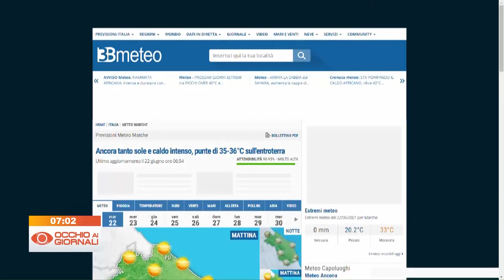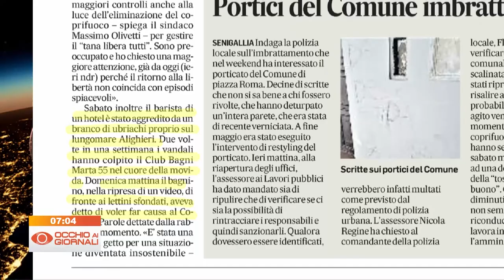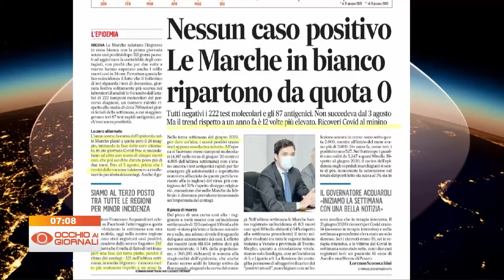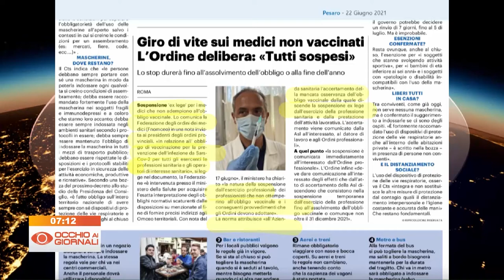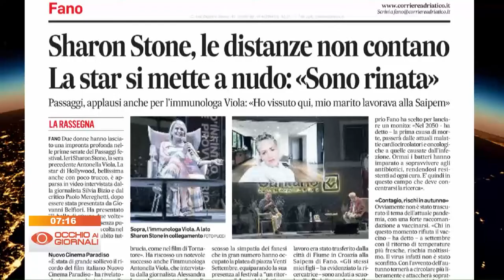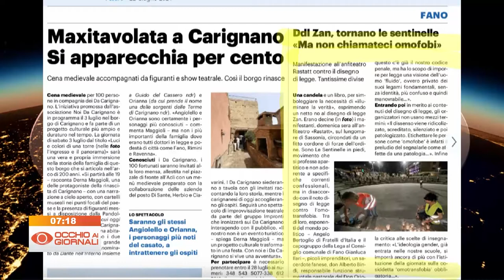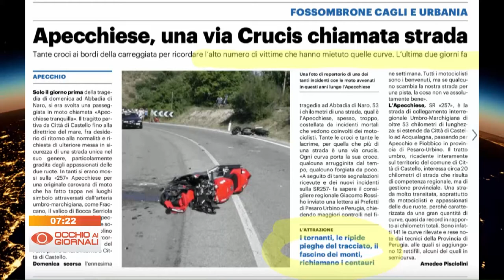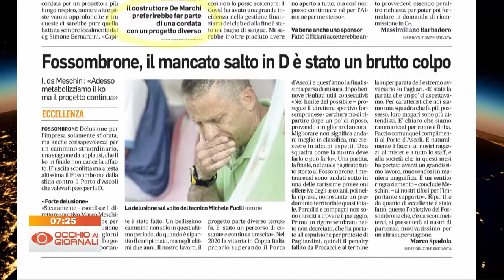Occhio ai Giornali 22 giugno 2021